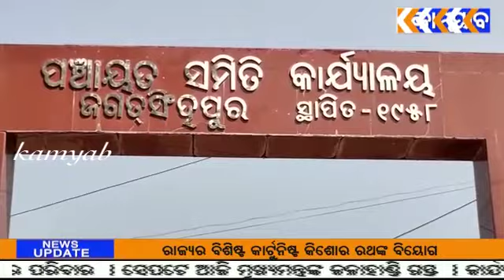kamyab tv ଜଗସିଂହପୁର ବ୍ଲକ ସମ୍ମୁଖରେ ବିଜେପି ର ବିକ୍ଷୋଭ